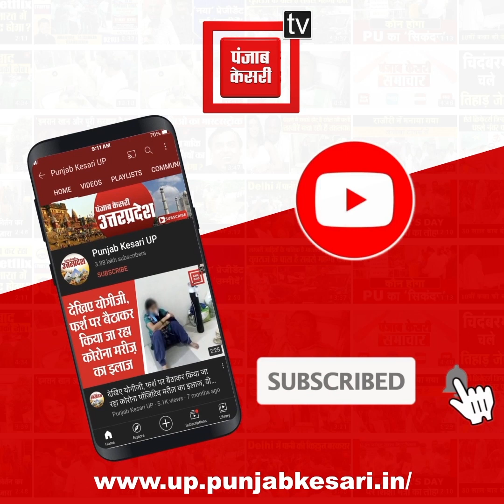हरिद्वार-अमृतसर रेलवे ट्रैक खिसकने से हुआ बाधित, कई ट्रेनें मौके पर रोकी गई